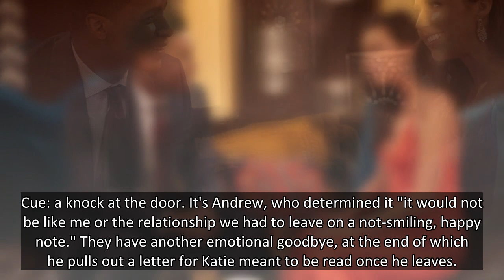'Bachelorette' recap: Katie sets her final four contestants. But is Andrew's exit for good?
Even spoiler blogs got it wrong, but ABC's "The Bachelorette" star Katie has established her final four.
After a romantic second one-on-one date with Greg, Katie faced some difficult goodbyes in Monday's episode, as she whittled down her pool from seven to four. With hometown dates next week, the